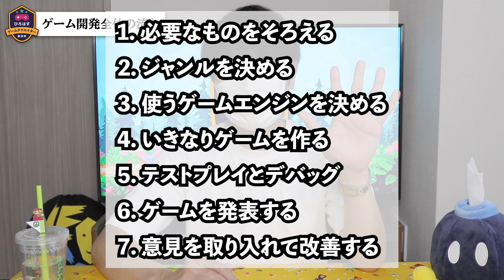個人でゲーム開発する場合の全体の流れについて解説します【ゲームクリエイターのなりかた】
今回は個人でゲーム開発する場合の全体の流れについて解説しました。
1.必要なものをそろえる
2.ジャンルを決める
3.使うゲームエンジンを決める
4.いきなりゲームを作る
5.テストプレイとデバッグ
6.ゲームを発表する
7.意見を取り入れて改善する

このチャンネルはゲーム業界歴約２０年の私が、ゲームクリエイターになりたい人や独立して個人でゲームを作っていきたい人、ゲーム会社に就職・転職したい人のために、開発のノウハウや売上の伸ばし方など様々な情報を語っていくチャンネルです。

動画は私のサラリーマン時代の定時である18時半に毎日更新します。

ファミコンのスーパーマリオブラザーズに出会いゲームクリエイターを目指し始める。
小学生から個人でゲーム開発を始める。
専門学校卒業後ゲーム会社に3Dグラフィックデザイナーとして就職。
10年間サラリーマンとしてゲームを作った後独立して再び個人でゲームを作り始める。
現在は趣味でゲームを作りながらゲームクリエイターになりたい人を応援するために各種SNSでノウハウを発信しています。